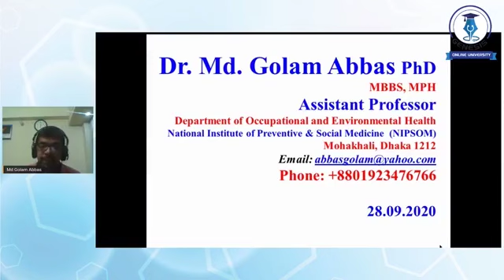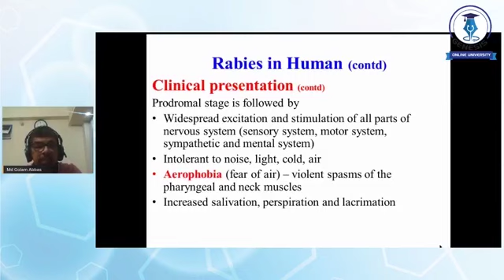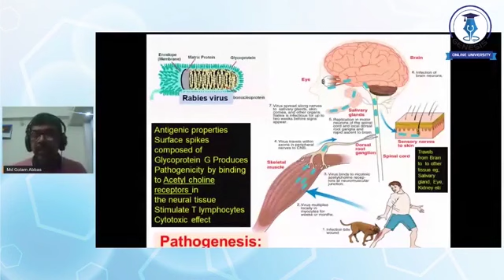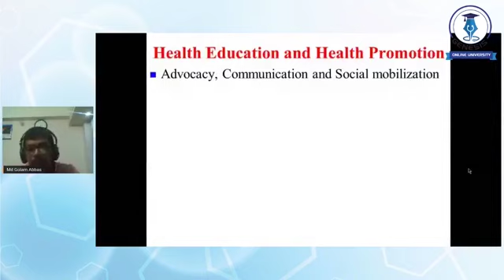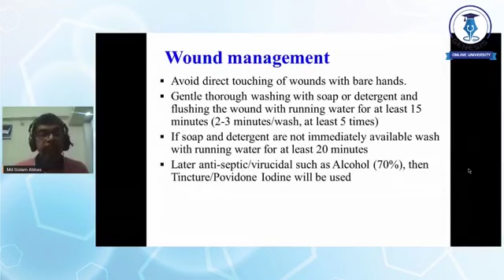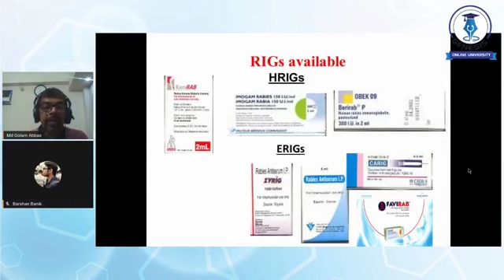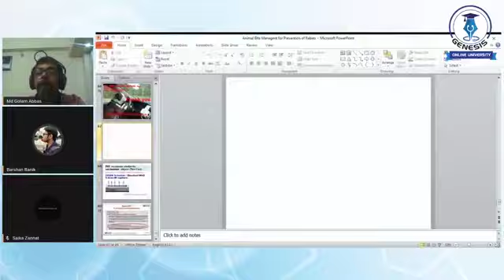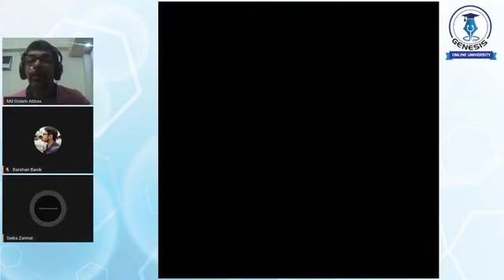Rabies, it's Management & prevention ll Dr. Md Golam Abbas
Rabies Management & Prevention

Resource Person:

Dr. Golam Abass